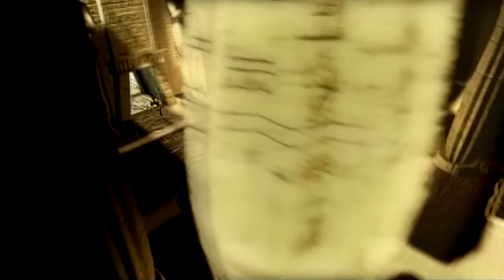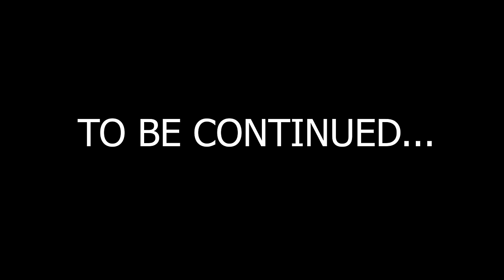TR Retrospective | Tomb Raider 4: The Last Revelation (1999) PART ONE - SteveOfWarr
Lara Croft returns to her roots for the fourth entry in the critically acclaimed Tomb Raider series... which was intended to be her final adventure.
Part 4a of an 12 part retrospective look back at each major TombRaider game from 1996 to 2018!

After a recent expedition to a distant land, Steve arrives back with a chest full of sacred artifacts.

But little does he know that these are no ordinary artifacts...